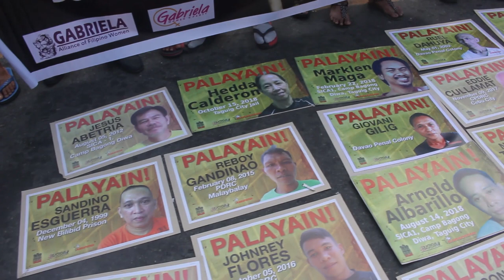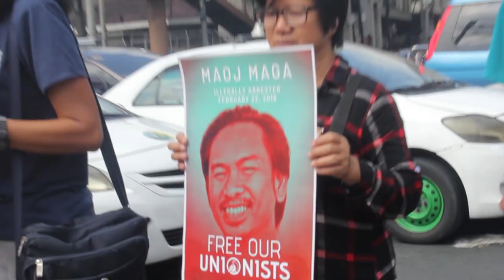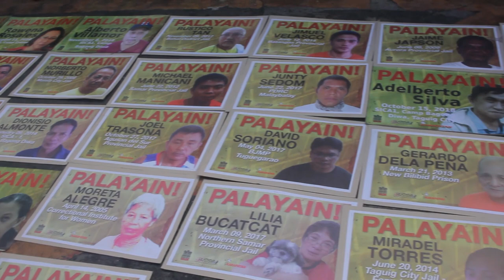Families, rights groups mark Political Prisoners Day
Relatives and human rights groups led by the Karapatan Alliance for the Advancement of Peoples’ Rights marched to Mendiola in Manila, December 3, to commemorate International Solidarity Day for Political Prisoners and call for the release of all political detainees.
Karapatan said that political prisoners  are proof of an unjust system as well as double standards in which “rule of law” inevitably translates to the rule of rulers.
Recent cases of illegal arrests by the police and military’s continued use of planted evidence, twisted ploys, and ridiculous narratives to jail rights activists and progressive leaders of organizations and communities [are rampant},” Karapatan added.
Karapatan said that there are 540 political prisoners all over the country as of November 2018, 203 of whom were arrested under the Duterte regime.
One hundred forty of the detainees are sickly, 40 are elderly and 56 are women, Karapatan said.
Lengua De Guzman, daughter of National Democratic Front (NDF) peace consultant Rafael Baylosis and wife of union organizer Maoj Maga, said that since November 2017 when Duterte implemented a crackdown against activists and peace consultants, fabricated cases and planting of evidences became the usual pattern of the state forces in their operations.
Aside from cases involving her father and husband, similar incidents happened to goverment employees organizers like Bob Reyes, the couple Oliver and Rowena Rosales, trade union organizer Ireneo Atadero, women advocate Hedda Calderon and peace consultants Adelberto Silva and Vicente Ladlad, de guzman said.
Karapatan reiterated that political prisoners should be immediately released on just and humanitarian grounds and as a matter of justice.
The Duterte government must also resume peace negotiations with the NDFP and stop the track of militarism against the people, the group said. # (Report and video by Joseph Cuevas)